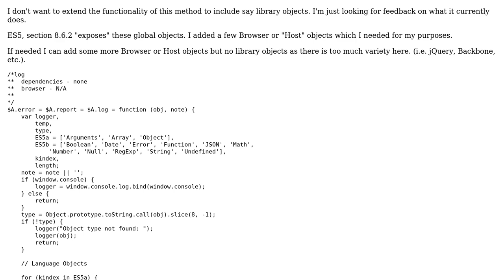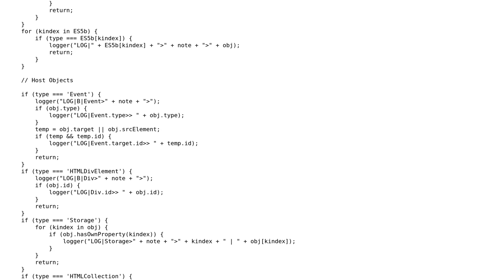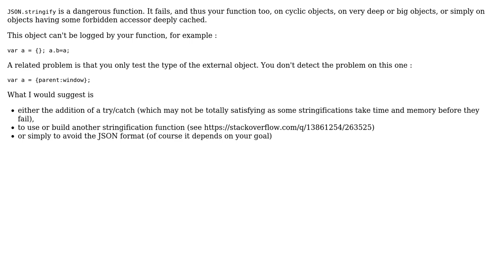Code Review: NS.log (ES5 logger) - v0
With thanks & praise to God, and with thanks to the many people who have made this project possible! | Content (except music & images) licensed under CC BY-SA | Music | Images & others | With thanks to user pure_code user Denys Seguret and the Stack Exchange Network Trademarks are property of their respective owners. You are responsible for your own actions.